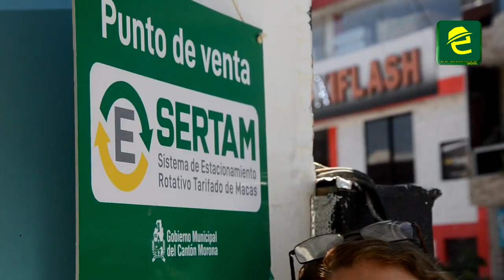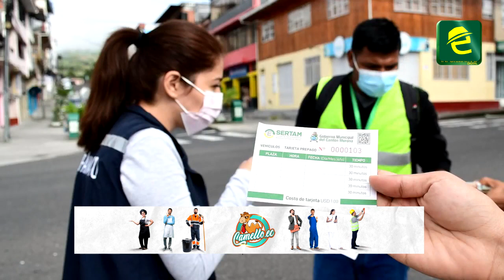Sistema de Estacionamiento Rotativo Tarifado se amplía en Macas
[EXPRESIONES] COMUNIDAD: MoronaSantiago, el Sistema de Estacionamiento Rotativo Tarifado se amplía en la ciudad de Macas. Ahora el SERTAM se aplicará en un tramo de la calle Soasti y Juan de la Cruz.

Ciudadanos de la localidad opinan al respecto.